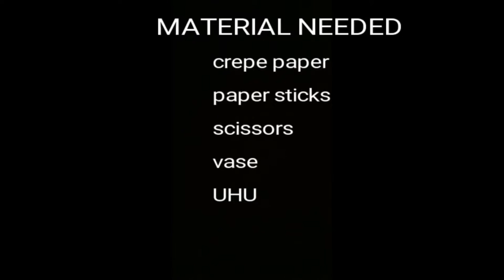DIY-How to make Rose Flowers with Crepe paper-Easy Rose Flowers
Crepe Paper Flower Tutorial